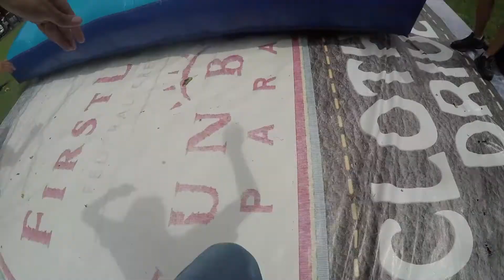Aggie Bounce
Congrats to our fastest times

Mens - Brandon Ho 5.76

Womens - Jocelyn Jordan 9.21

Music
Bassnectar
"TKO ft. Rye Rye and Zion I"

and Canon EOS Rebel T6